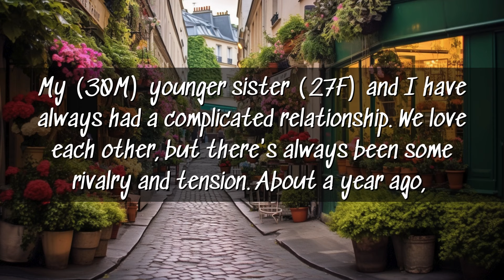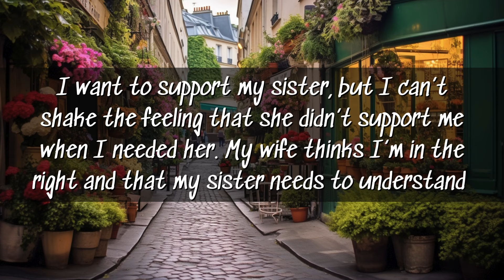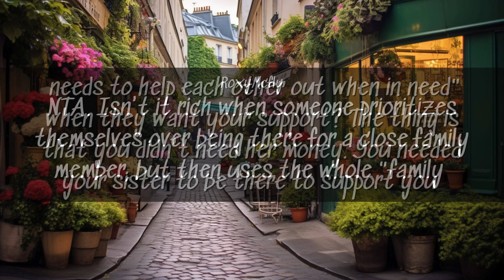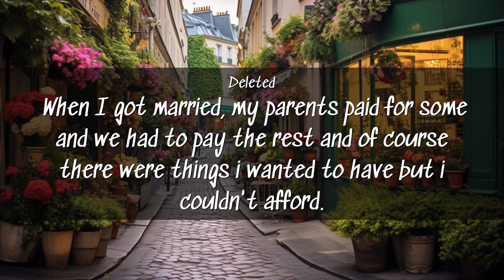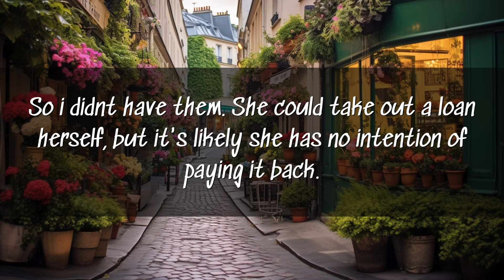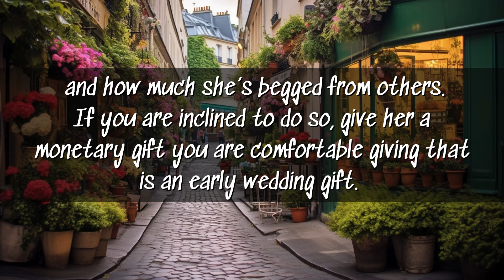AITA for refusing to loan my sister money for her wedding after she refused to come to mine?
Reddit AITAH Story: OP doesn't feel responsible to give his sister a loan, which he doesn't believe she will repay, to help pay for her wedding after she refused to attend his wedding. Sister said that she had to attend a work event and just couldn't make it. But now, sister calls OP petty and a grudge holder for refusing to help.

Chapters
0:00 Story
2:04 Comments
5:17 Thanks